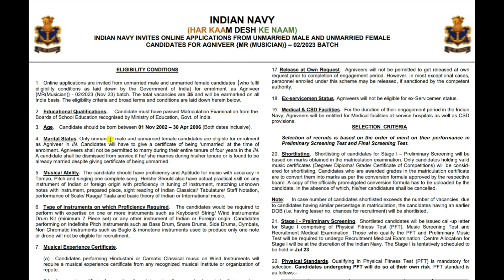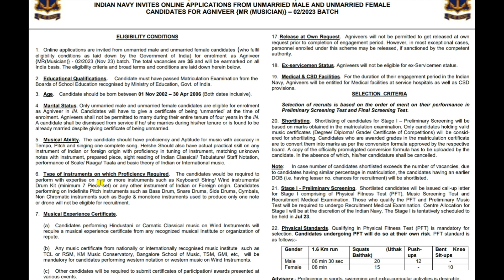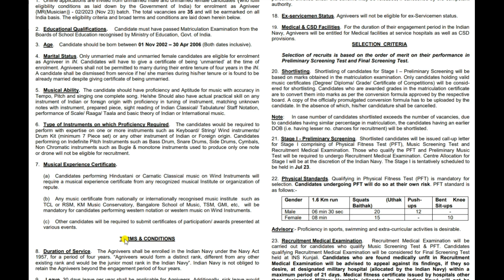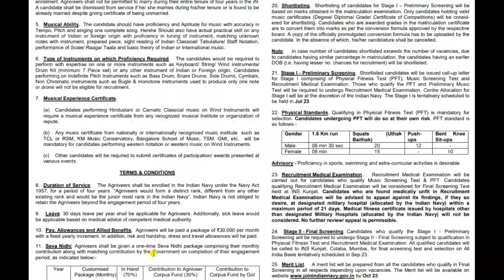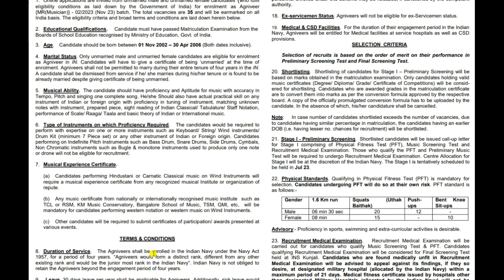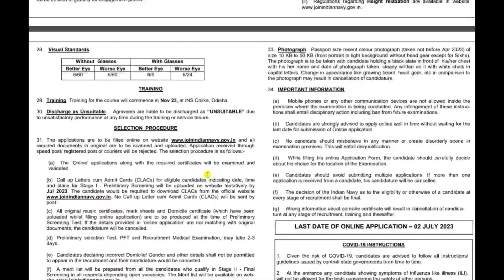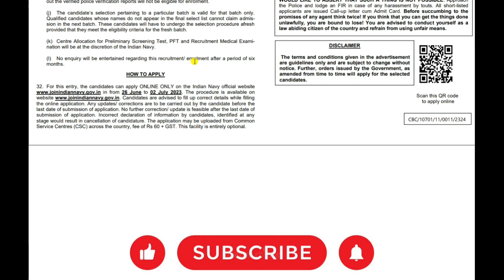Indian Navy Agniveer MR Musician 02/2023 Batch Online Form 2023| Indian Navy MR New Vacancy 2023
Navy Agniveer has inviting online application form for the recruitment of MR musician post. Those candidates are required eligibility criteria for read the notification after that apply online for navy agniveer MR new vacancy 2023

➡️ To see the official notification.